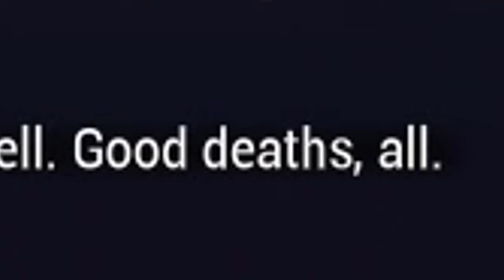The Steel Path Archwing Experience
Whether you like it or not, this is peak Steel Path Archwing performance.

In Warframe, players control the members of the Tenno, a race of ancient warriors who have awoken from centuries of cryosleep to find themselves at war with the Grineer, a matriarchal race of militarized and deteriorated human clones built upon metal, blood, and war; the Corpus, a mega-corporation with advanced robotics and laser technology built upon profit; the Infested, disfigured victims of the Technocyte virus, a reference to Dark Sector; and later the Sentients, an alien force of mechanical beings returning from the Tau system after being driven back centuries ago.